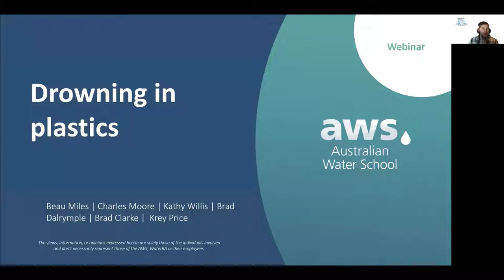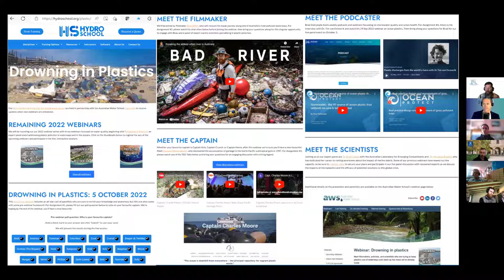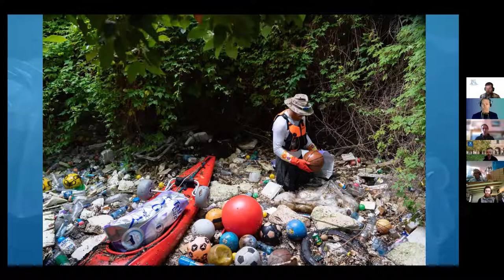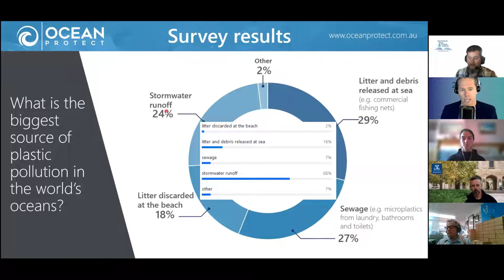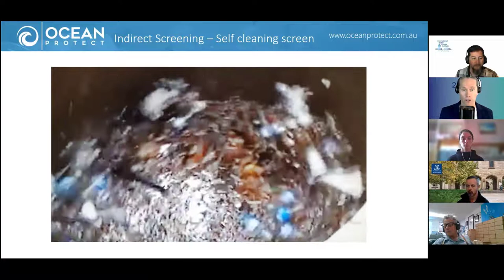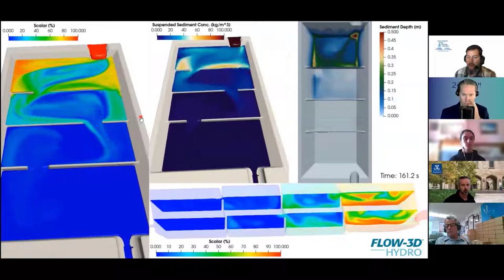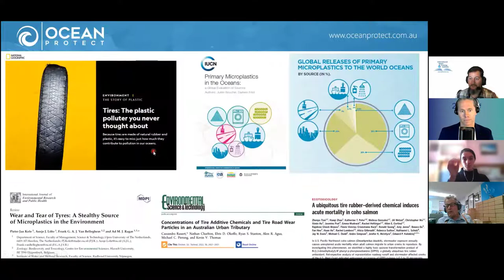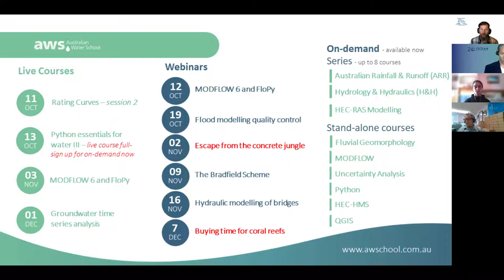Panel Event: Drowning in plastics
***Chapters***
00:00 - Presenter intros, polls, resources, background
12:10 - Beau Miles' Bad River doco
19:27 - Capt Charles Moore - Ocean gyres
31:05 - Damage to sea life-banning plastics
32:02 - Ocean plastic pollution | Ocean Protect
37:21 - Nanoplastics | microplastics
41.29 - Types of screening | stormwater treatment
49:12 - Guatemala | plastic tsunami | pollutant traps
1:01:38 - Future outlook | optimism vs pessimism
1:15:25 - Wrap up | future training

This landmark panel discussion is designed to change your life, or at least your lifestyle! When you trace a single-use plastic bottle from a polluted waterway to its final destination, swirling endlessly in an ocean gyre, you may think twice about discarding that bottle – or even purchasing it in the first place!

Meet filmmaker Beau Miles, who will recount his kayak journey along one of Australia's most polluted waterways. Watch his viral video below before joining the webinar, and bring your questions along for this singular opportunity to engage with Beau and a panel of expert marine scientists specialising in plastic pollution.

Much of the pollution Beau encountered on his journey will eventually make it out to sea where it will continue to wreak havoc on the marine environment. The Great Pacific Garbage Patch is one repository of plastics and other refuse that will haunt the planet for generations to come.

You’ll also have the chance to meet Captain Charles Moore, who discovered the trash vortex and has dedicated his career to raising awareness of the growing crisis it represents.

This is one of our liveliest discussions to date as we consider the feasibility of a range of ideas for removing microplastics and other debris in the ocean gyres; the simplest answer to the accumulation of rubbish in the ocean is of course to prevent plastics and other pollutants from reaching our waterways in the first place. To this end, we present innovative gross pollutant traps and other litter management techniques for improving the water quality of our local waterways, including 3D CFD animations of debris removal systems.